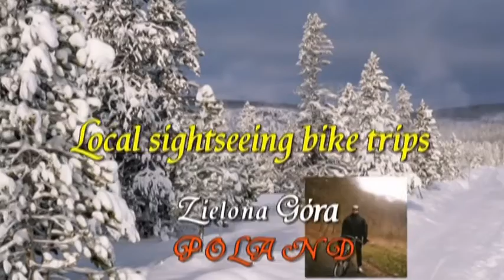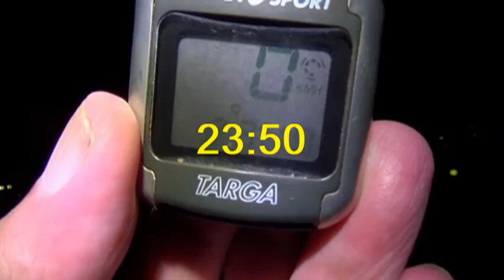Video 2017-2-1 (3665) ***WELCOMING NEW YEAR 2017*** Zielona Góra Fireworks Show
Welcoming New Year 2017 in Zielona Góra,Poland.Housing Estate Fireworks Show!Have a nice watching!All the best in 2017 by the way!Greetings!Amnas2011

Osiedlowy pokaz sztucznych ogni w Zielonej Górze z okazji powitania NOWEGO ROKU 2017!Przy okazji życzę wszelakiej pomyślności w nadchodzącym Nowym Roku,zapraszam do oglądania i pozdrawiam:)